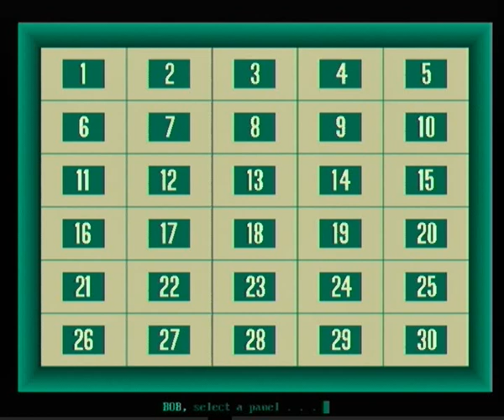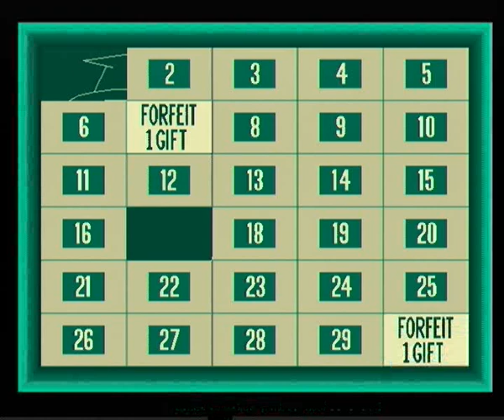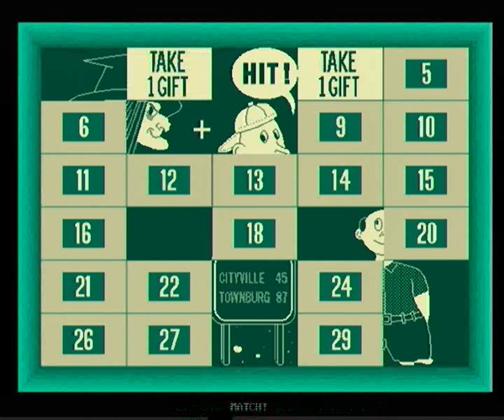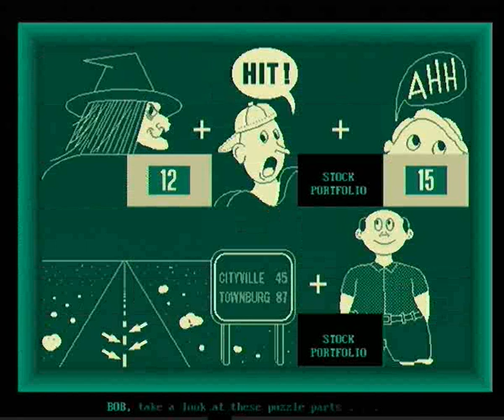My Concentration PC Game #281